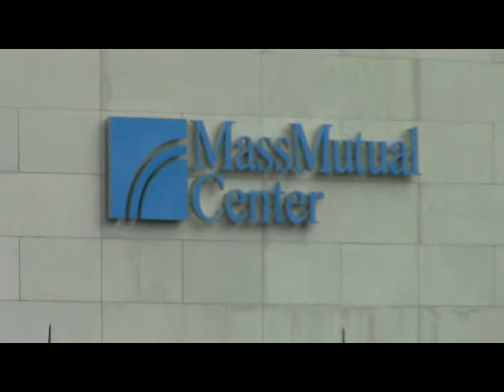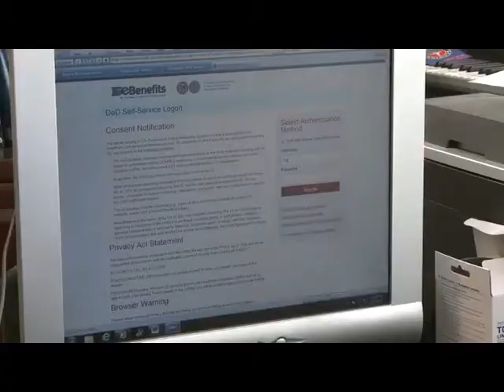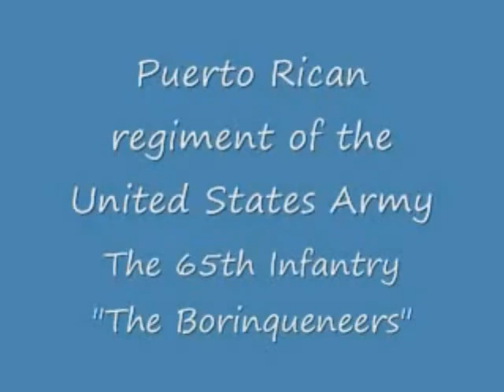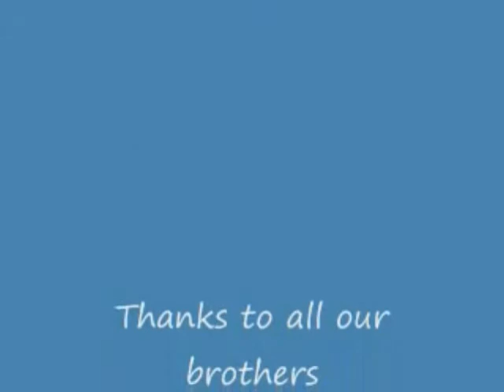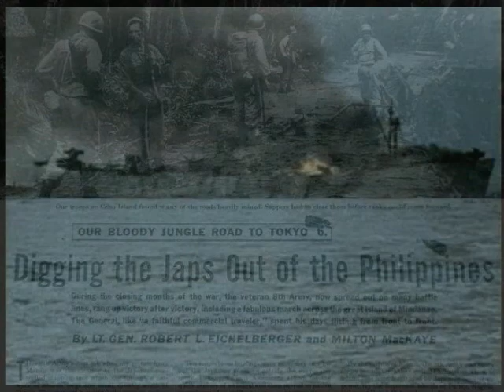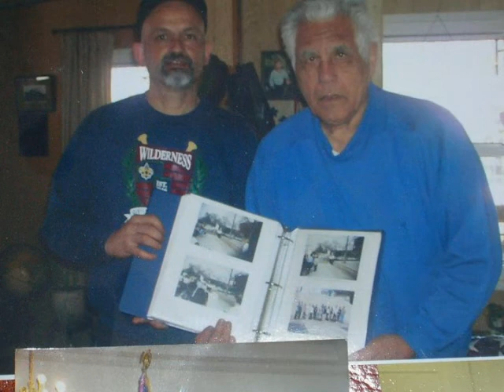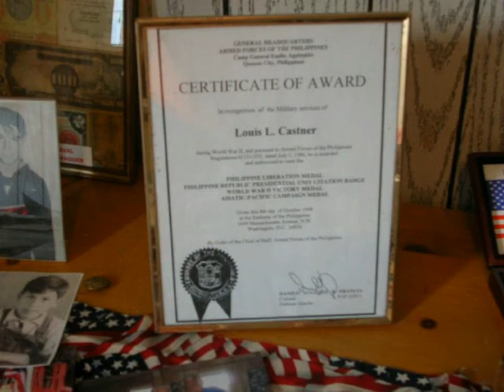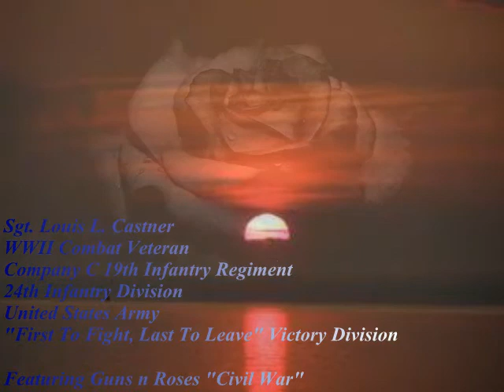The Ayanna Crawford Show "Veterans Day Show"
Special guest Mr. Gumersindo Gomez of the Bilingual Veterans Outreach Centers of Massachusetts